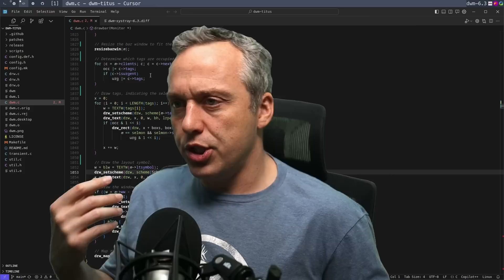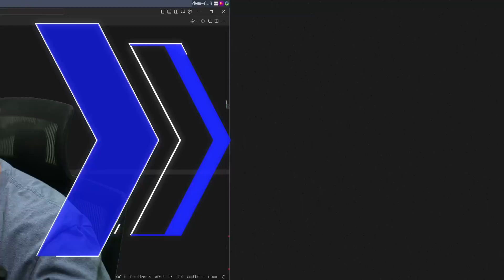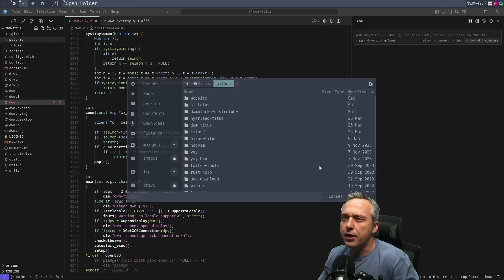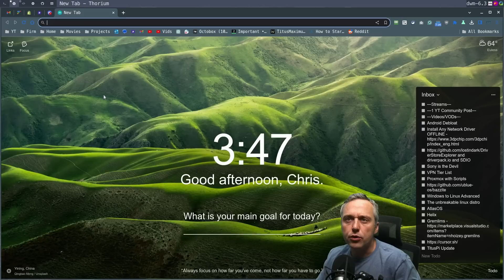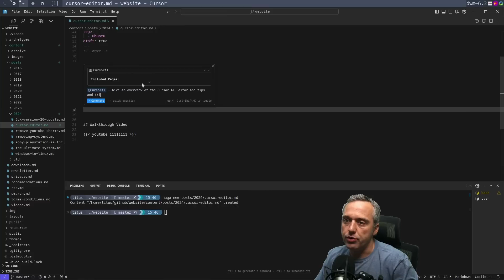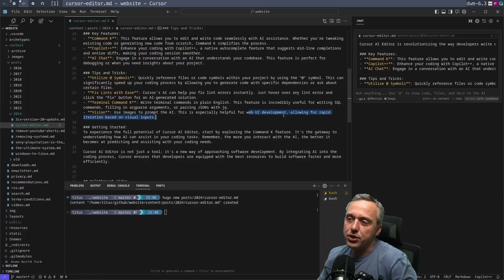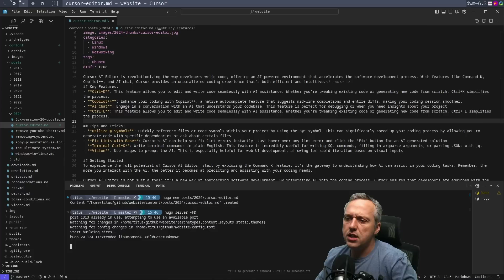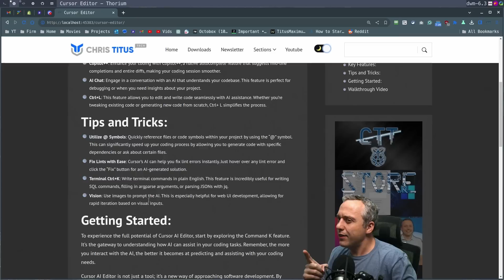Cursor Editor - VS Code with GPT Built-In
Cursor AI Editor is revolutionizing the way developers write code, offering an AI-powered environment that accelerates the software development process. With features like Ctrl+K, Copilot++, and AI chat, Cursor provides an unparalleled coding experience that’s both efficient and intuitive.